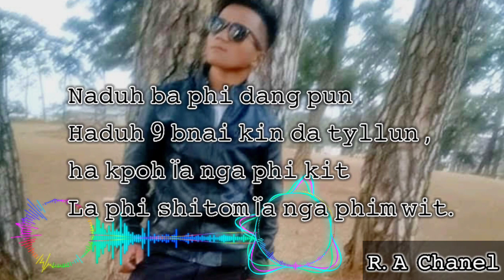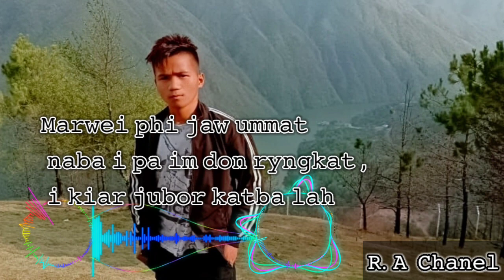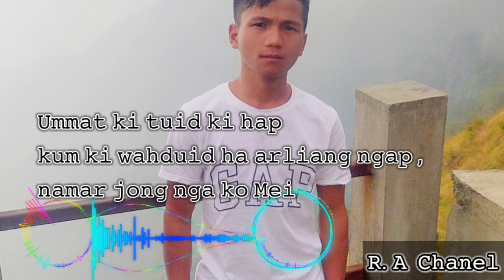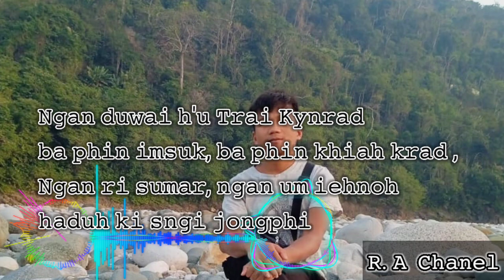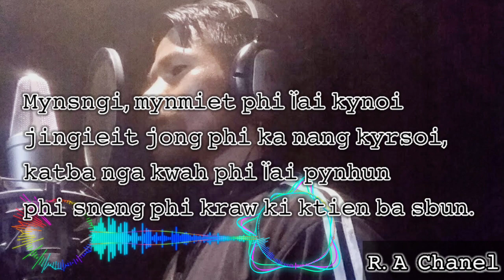𝙹𝚒𝚗𝚐𝚒𝚎𝚒𝚝 𝚒 𝙼𝚎𝚒 || 𝙽𝚎𝚠 𝚜𝚘𝚗𝚐𝚜 || 𝚂𝚒𝚗𝚐𝚎𝚛 : 𝚁𝚒𝚌𝚔𝚢 𝙰𝚗𝚍𝚎𝚛𝚜𝚘𝚗 𝙱𝚞𝚑𝚙𝚑𝚊𝚗𝚐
𝚂𝚒𝚗𝚐𝚎𝚛: 𝚁𝚒𝚌𝚔𝚢 𝙰𝚗𝚍𝚎𝚛𝚜𝚘𝚗 𝙱𝚞𝚑𝚙𝚑𝚊𝚗𝚐
𝙲𝚘𝚖𝚙𝚘𝚜𝚎𝚍: 𝚁𝚒𝚌𝚔𝚢 𝙰𝚗𝚍𝚎𝚛𝚜𝚘𝚗 𝙱𝚞𝚑𝚙𝚑𝚊𝚗𝚐
𝚅𝚒𝚍𝚎𝚘 𝚎𝚍𝚒𝚝: 𝚁𝚒𝚌𝚔𝚢 𝙰𝚗𝚍𝚎𝚛𝚜𝚘𝚗 𝙱𝚞𝚑𝚙𝚑𝚊𝚗𝚐

𝚁𝚎𝚌𝚘𝚛𝚍𝚒𝚗𝚐 𝚜𝚝𝚞𝚍𝚒𝚘: 𝚂𝚞𝚛 𝚋𝚊𝚝𝚑𝚒𝚊𝚗𝚐 𝚜𝚝𝚞𝚍𝚒𝚘

𝙻𝚊 𝚔𝚑𝚊𝚗𝚐 𝚙𝚢𝚛𝚜𝚑𝚊𝚑 𝚋𝚊𝚗 𝚋𝚞𝚑 𝚑𝚊𝚔𝚒 𝚠𝚎𝚒 𝚙𝚊𝚝 𝚔𝚒 𝚌𝚑𝚊𝚗𝚗𝚎𝚕 𝚕𝚊𝚗𝚎 𝚋𝚊𝚗 𝚙𝚢𝚗𝚍𝚘𝚗𝚔𝚊𝚖 𝚒𝚊 𝙺𝚊𝚗𝚎 𝚔𝚊 𝚓𝚒𝚗𝚐𝚛𝚠𝚊𝚒 𝚔𝚑𝚕𝚎𝚖 𝚒𝚘𝚑 𝚓𝚒𝚗𝚐𝚋𝚒𝚝 𝚗𝚊 𝚞 𝚗𝚘𝚗𝚐𝚛𝚠𝚊𝚒. 𝙺𝚒𝚗𝚘 𝚔𝚒𝚗𝚘 𝚔𝚒𝚋𝚊 𝚔𝚠𝚊𝚑 𝚔𝚒 𝚕𝚊𝚑 𝚋𝚊𝚗 𝚌𝚘𝚗𝚝𝚊𝚌𝚝 𝚑𝚊 𝚔𝚒𝚗𝚎 𝚔𝚒 𝚗𝚞𝚖𝚋𝚎𝚛 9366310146. La Khang pyrshah ban cover ïakane ka jingrwai.